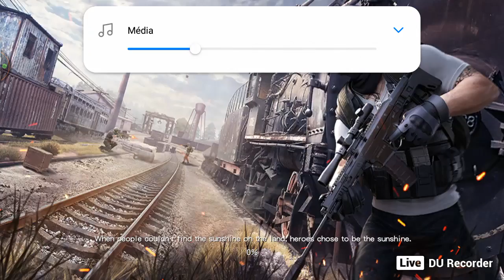Knives Out Egy hónap után